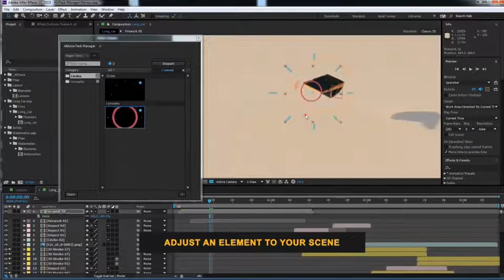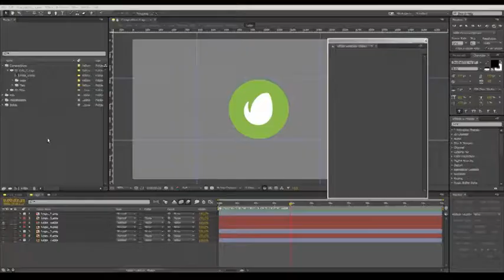Clean 3d Strings Logo | After Effects Template | Logo Stings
Special Thank You ❤ to SINOID!

Recommended Section:
0:01 Pack Manager: Get 150+ elements for free at
1:23 Download 'Real Gold Awards'
1:23 Download 'Glitch Logo - Data Hack'
1:23 Music
1:31.200 Download 'Subscribe project'